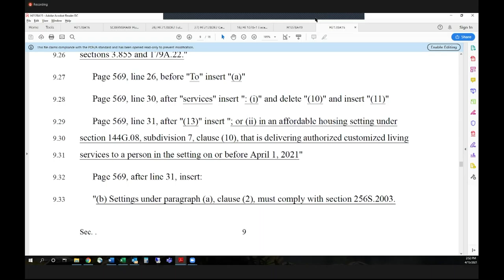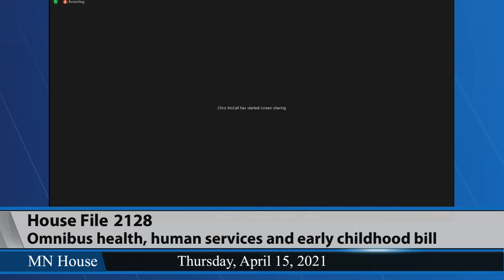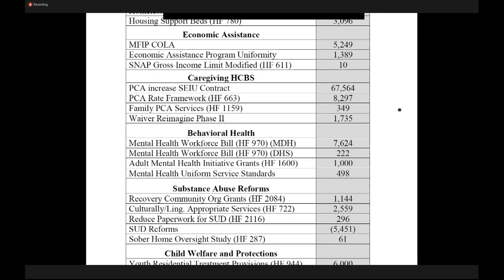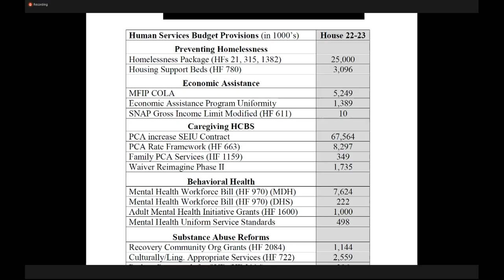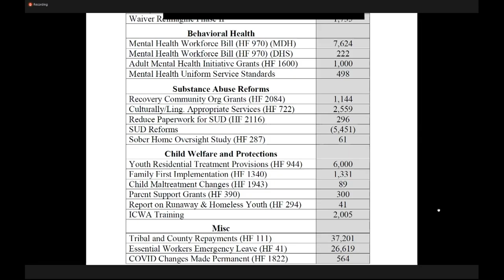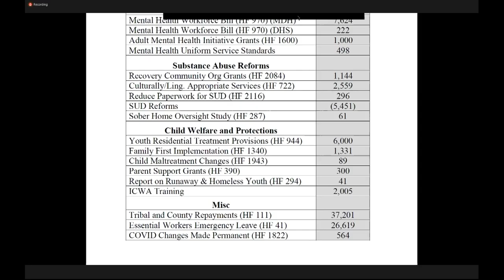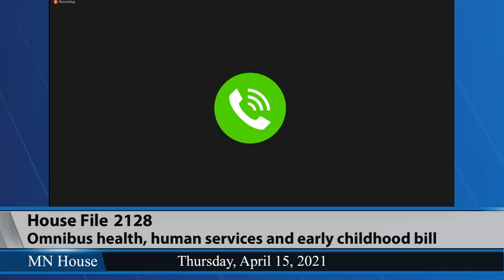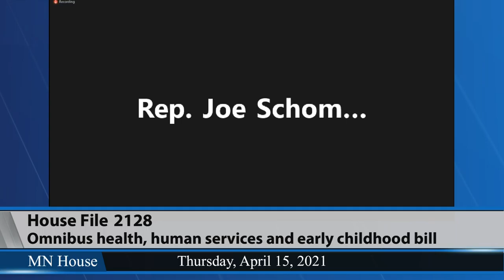HF2230/2127/2128 heard in House Ways and Means Committee 4/15/21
Discussion of these bills and provisions:.
             HF2128 (Liebling) Omnibus health finance bill.
             HF2230 (Pinto) Early childhood finance bill.
             HF2127 (Schultz) Omnibus human services finance and policy bill.
Merger of the language from HF2127, and Articles 1, 2, 3 and 6 of HF2230 into HF2128.